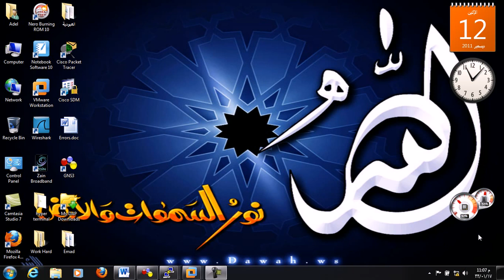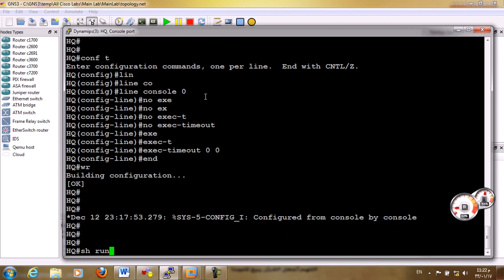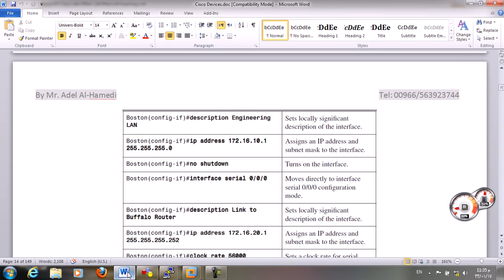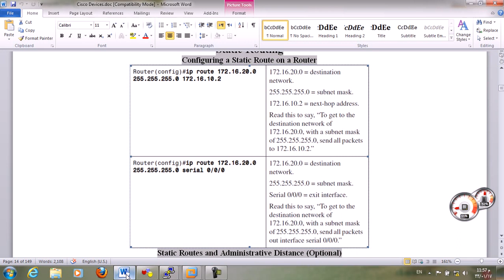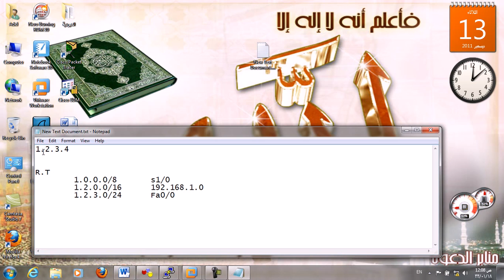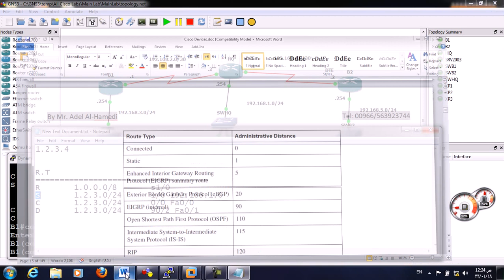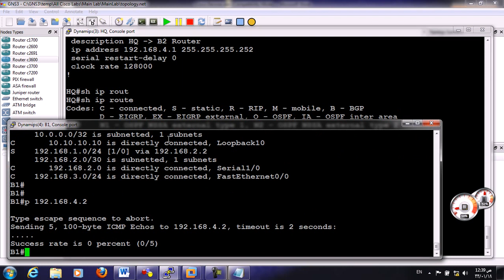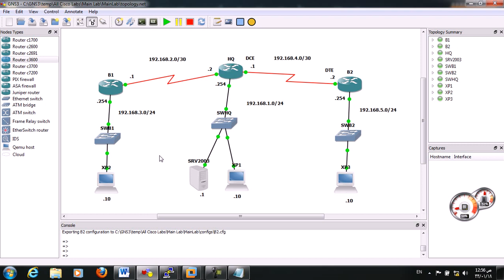15-All Cisco Labs (Static Routing Part 1) By Eng-Adel ALhamedi | Arabic